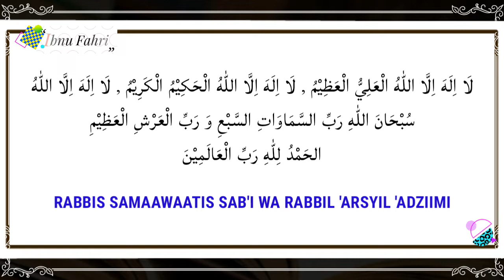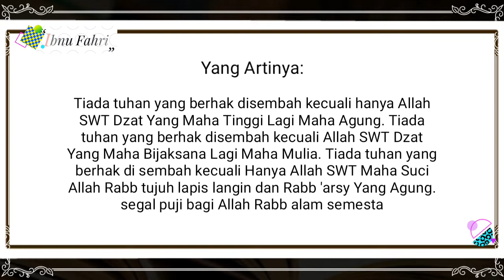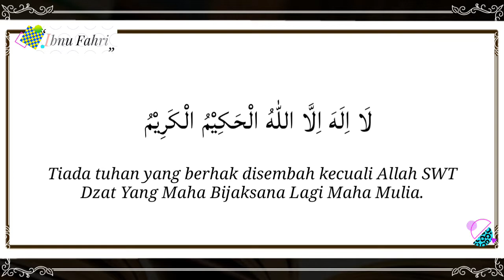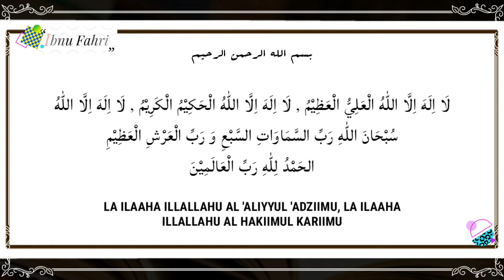DZIKIR PENGAMPUN DOSA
ini adalah kalimat-kalimat yang apabila kita membacanya maka dosa-dosa kita akan diampuni oleh Allah SWT